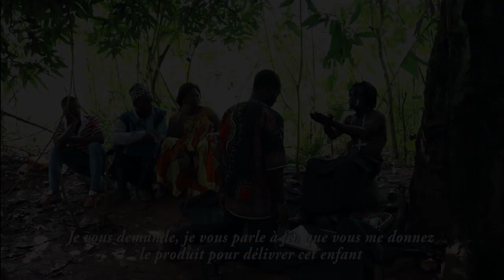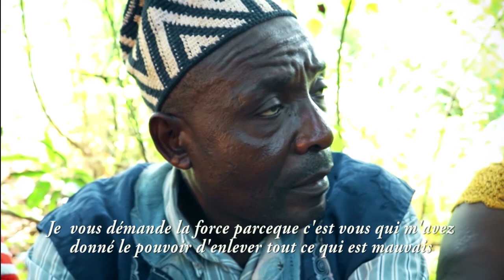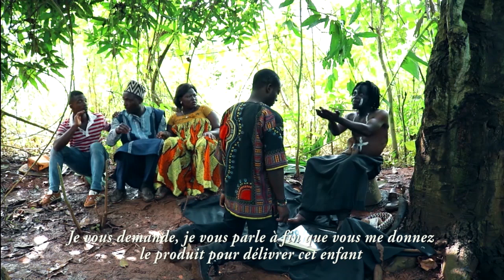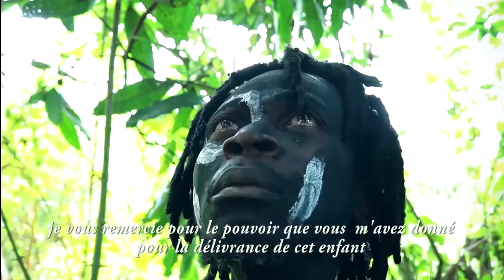Marabout Androïde: La Cleptomanie (une réalisation de FRANCO)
Production : SALA KLARYS et FRANCO

Cette série web les Aventures de FRANCO est conçu dans le but du divertissement...régalons nous bien les fans...
S'il vous plait abonnez vous à notre chaîne et activer la cloche de notification pour être informer chaque fois qu'une vidéo sera mise en  ligne. merci pour votre soutien...vive le cinéma 237...aidez nous aussi à partager nos vidéos  dans vos groupes...merci